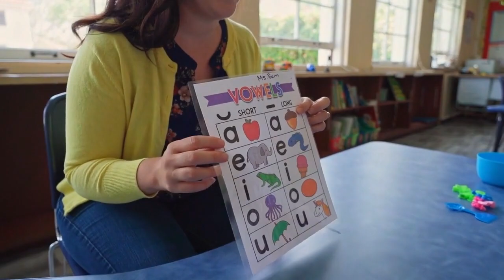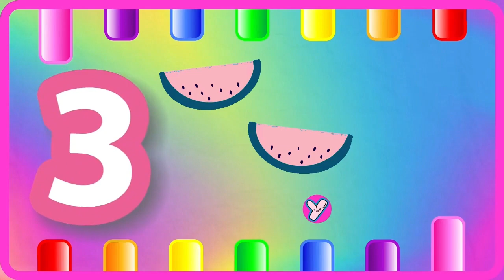ABC Phonics for Toddlers! A for Apple Alphabet Song | 123 Song | Learn Colors & Phonics Sounds | 708